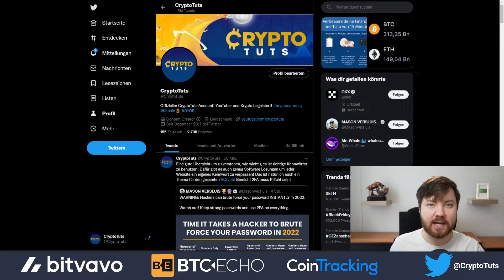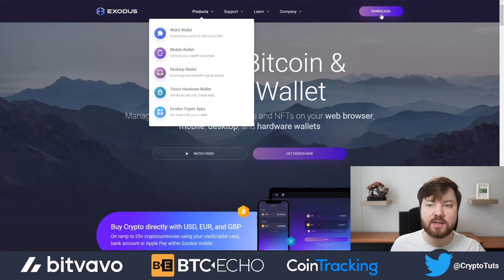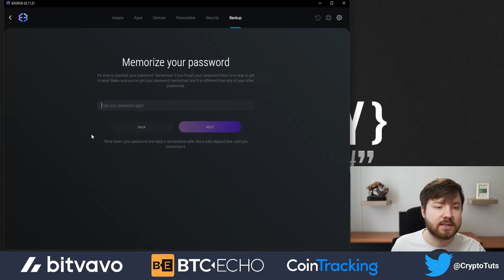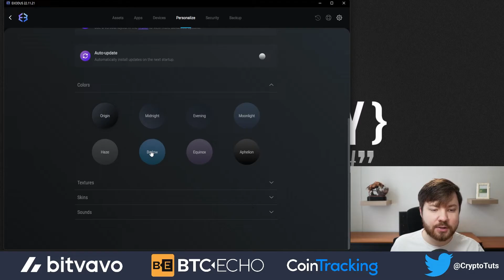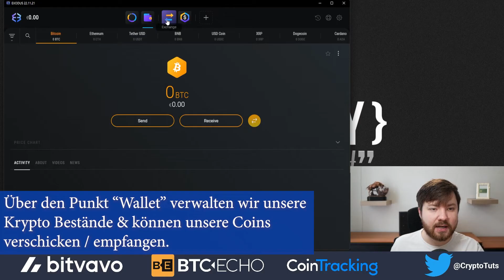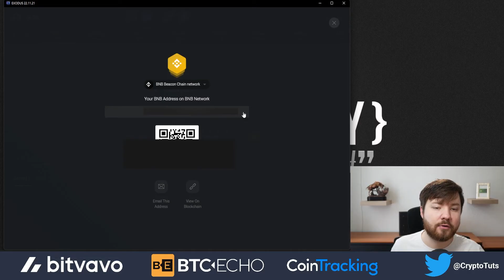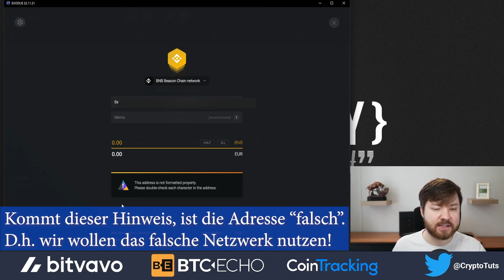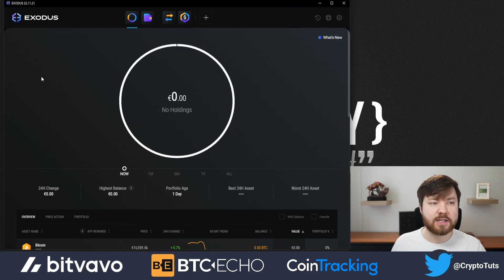Exodus Wallet Einrichtung - Schritt für Schritt Anleitung | Deutsch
Wie richtet man Exodus ein? Wie versendet man Krypto Bestände? Die Themen besprechen wir!